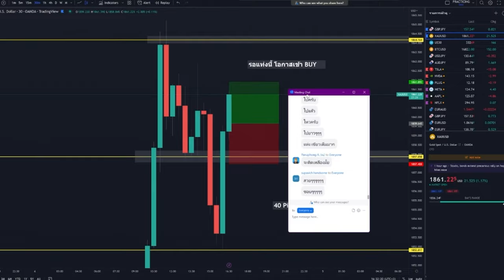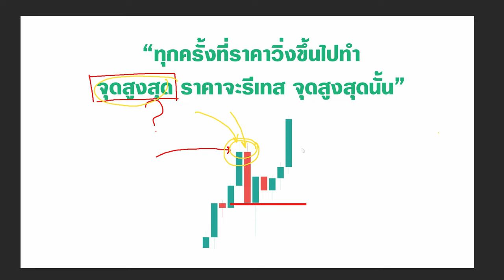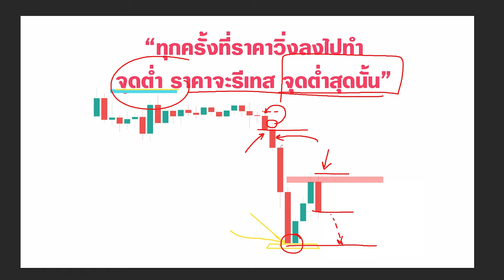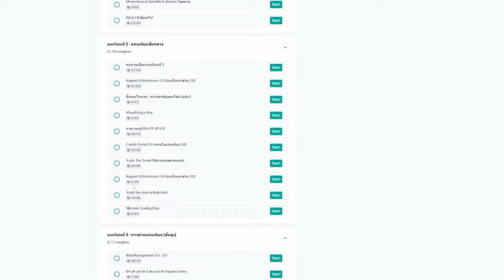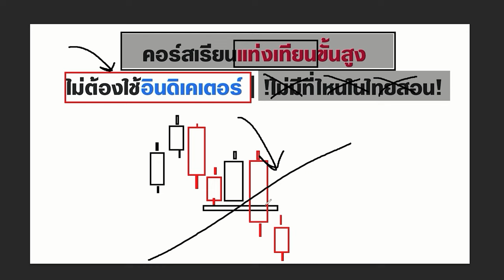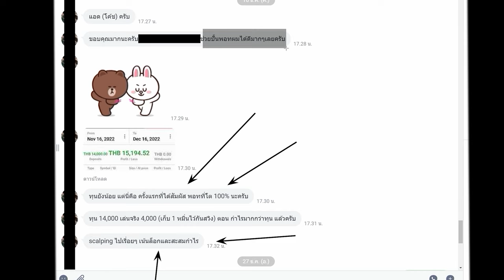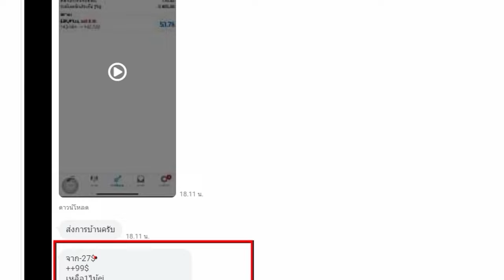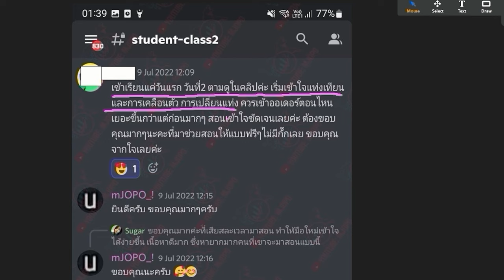มือใหม่ตลาด Forex | ลองเอาเทคนิคนี้ไปใช้ แค่ 1 เทคนิค โอกาสกำไรมาแน่นอน